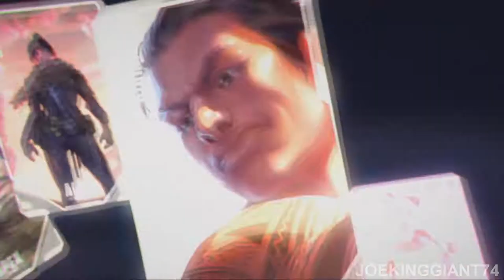APEX Legends NEW BATTLE ROYALE SUCKS?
Welcome to an APEX Legends quick review! Does APEX Legends SUCK? Let me tell you my current experience with the NEW BATTLE ROYALE Game APEX Legends.